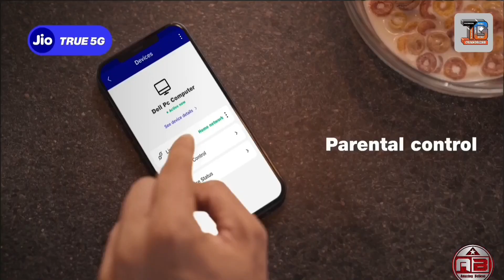Jio AirFiber To Launch On Ganesh Chaturthi | What Is Jio AirFiber | Jio air fiber launching date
Hi

Friends is video mein Mukesh Ambani jio air fiber launching date allowance Kiya Hai

Friends aap video ko dekhiyega or acchi lage to like kariyega share kariyega,agar aap ka koi sawal hai to aap hame comments bhi  Kar sakte hai,aur Mai aap ke comments ka reply Dene ka kosish karunga

Hello friends, you are very welcome in our channel "TG Chandresh", I have created this channel for all my friends who want to know about technology, every week a new video will be found on "TG Chandresh" channel. Where I will try to give you loan and account related information and some important things related to the bank. How to create new account, government schemes, finance information, online payment, application review tech update, technical software, social media, hindi tech review, unboxing video, youtube tips

हम पूरे भारत में आपको लोन दिला सकते हैं चाहे वह होम लोन हो, पर्सनल लोन हो और  किसी भी बैंक में एकाउंट ओपन करना  &  क्रेडिट कार्ड  के लिए, आप हमसे संपर्क कर सकते हैं